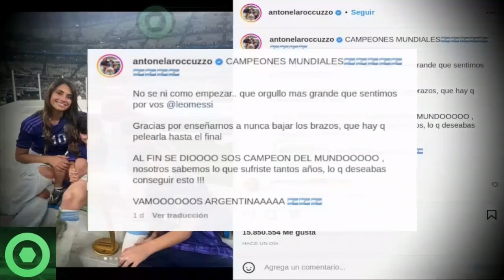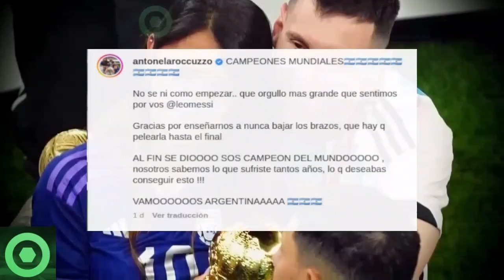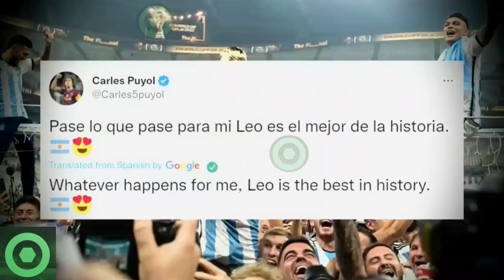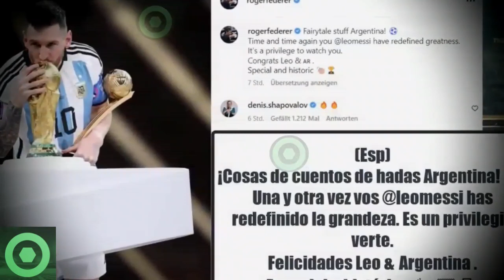🔥¡𝙒𝙤𝙬!🔥 ANTONELLA ROCCUZZO, 𝙁𝙪𝙩𝙗𝙤𝙡𝙞𝙨𝙩𝙖𝙨 𝙔 𝙁𝙖𝙢𝙤𝙨𝙤𝙨 𝙍𝙚𝙖𝙘𝙘𝙞𝙤𝙣𝙖𝙣 𝘼𝙡 MUNDIAL De LEO MESSI Y ARGENTINA 🟥